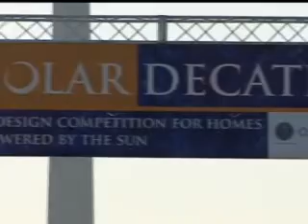MIT solar decathlon #4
part 4 of 4 american builder coverage of MIT solar decathlon project